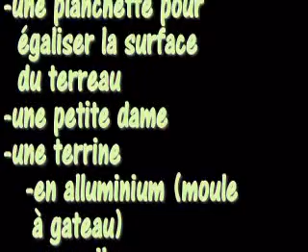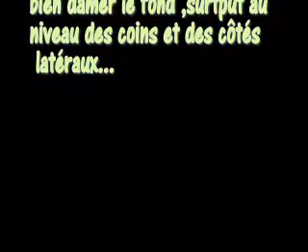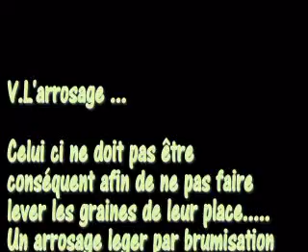Une façon de semer .......